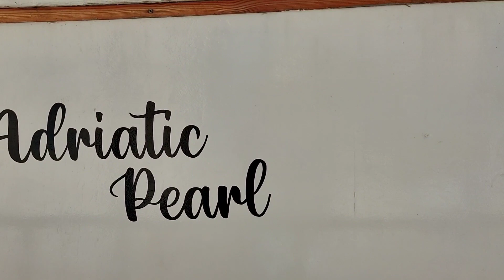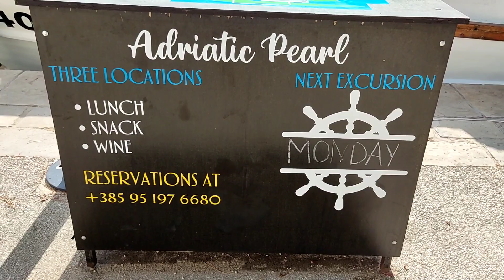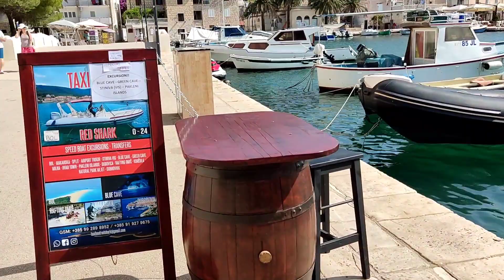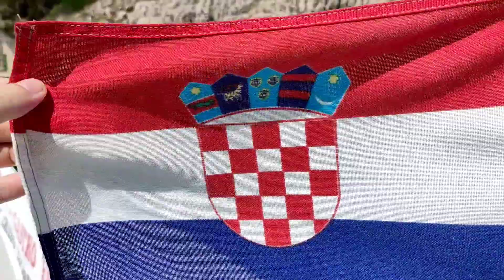Poslanica #53 Adriatic Pearl Jelsa(Boat Tour)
Brodska tura uvalama kod Jelse na Hvaru